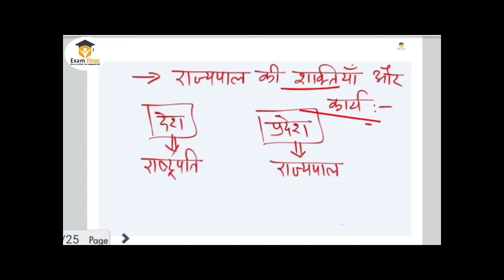MP GK || मध्यप्रदेश की राजव्यवस्था || PART- 2 [ राज्यपाल की शक्तियाँ और राष्टृपति शासन ]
For full Course and all Paid Classes join me on teachmint ,,

Enroll to Teachmint